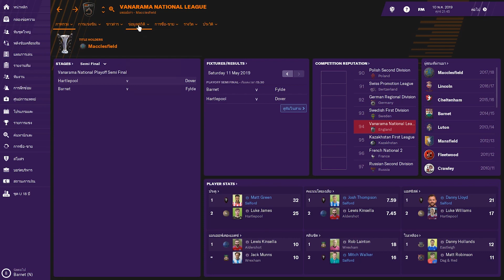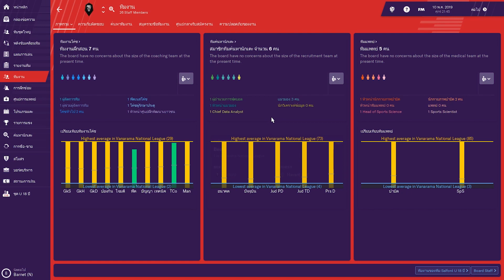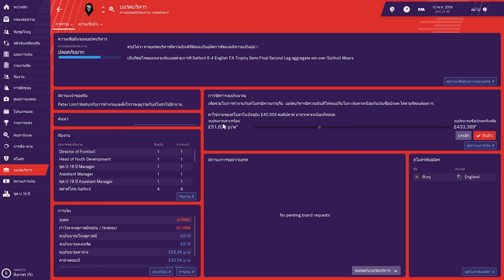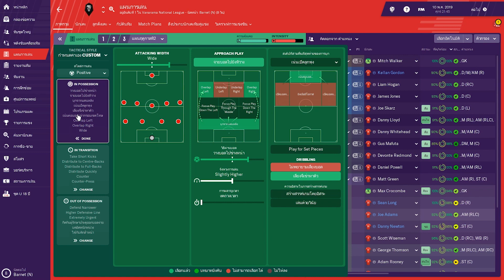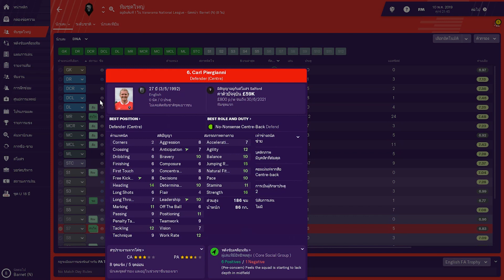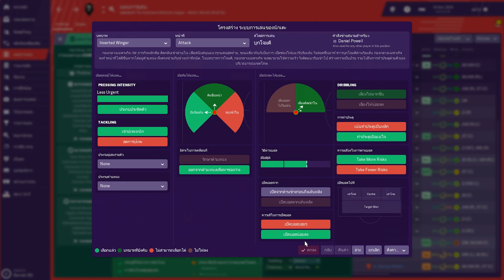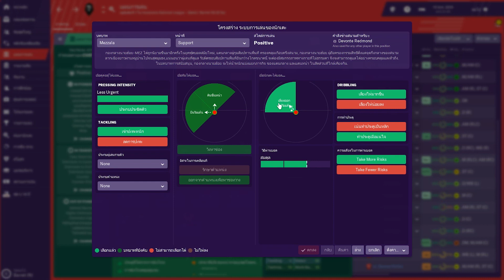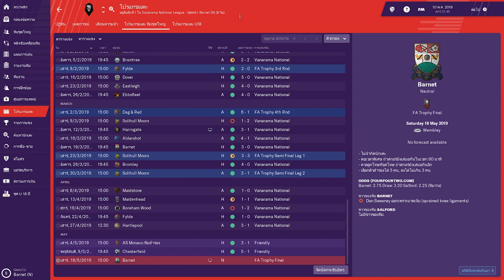FM2019 EP27 : เปิดตัวแผนใหม่ฤดูกาลที่ 2 กับไอเดียการทำแผน | 13UNITED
EP นี้เข้าสู่ไอเดียที่จะไว้ใช้เมื่อเราเลื่อนชั้นไปสู้กันต่อที่ ลีค2 นะครับ เป็นระบบแผน 4-5-1 ซึ่งไอเดียความเป็นมายังไง?ต้องดูกัน

และ EP นี้จะช่วยให้คุณสร้างสรรค์ไอเดียของคุณได้นั้นเอง

ติดตามข่าวสารแมนยูไนเต็ดเพจ FB และช่อง